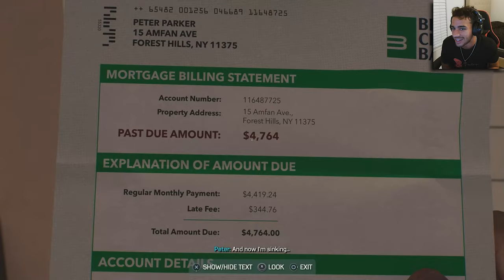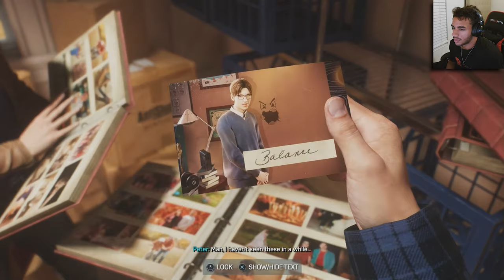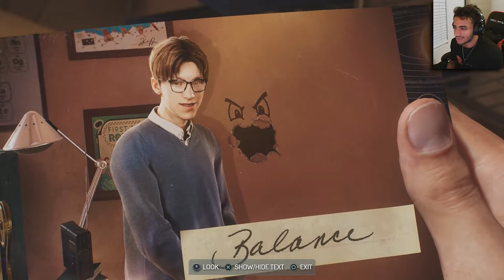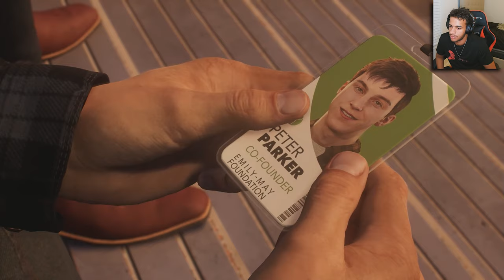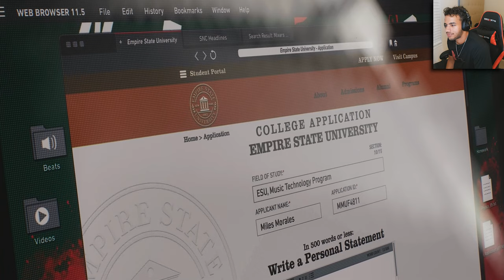I ALMOST KILLED A MAN... | Marvel's Spider-Man 2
Trying out a whole hour long video this time!

Welcome back, true believers! In the thrilling second episode of our Marvel's Spider-Man 2 playthrough, we're diving deeper into the action-packed world of everyone's favorite web-slinger. Join us as we swing through the bustling streets of New York City, battle menacing foes, and uncover the secrets of Peter Parker and Miles Morales.

 In this episode, Spidey is armed with even more incredible powers, abilities, and gadgets, making every swing, combat sequence, and stealth mission an absolute blast. From acrobatic takedowns to mind-blowing web-swinging, the city is our playground, and we're here to make it our own.

 But wait, there's more! We'll be delving into the game's intriguing storyline, as a new threat looms over the city. Will our heroes, Peter and Miles, rise to the occasion and save New York once again? You won't want to miss a single moment of the drama, action, and surprises in store.

 Our Marvel's Spider-Man 2 series is dedicated to delivering the ultimate Spidey gaming experience. With stunning graphics, an engaging narrative, and all the heart-pounding web-slinging you can handle, it's a journey you'll want to embark on with us.

Your support is what fuels our mission to provide you with the best superhero gaming content on the web!

 Thank you for being a part of our web-slinging community. It's time to embrace the power of Spidey once again in Marvel's Spider-Man 2. So, grab your controller, and let's swing back into the action!

Support Me!